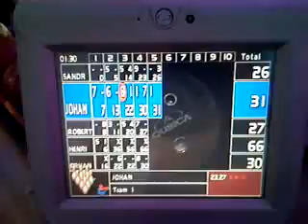Bowlen met mijn bal